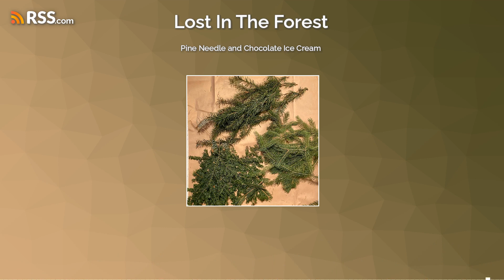Pine Needle and Chocolate Ice Cream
Jessica while being out of action is turning to sharing some of the recipes we use when consuming wild edibles.